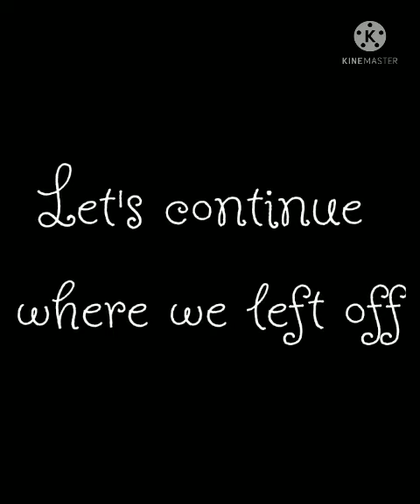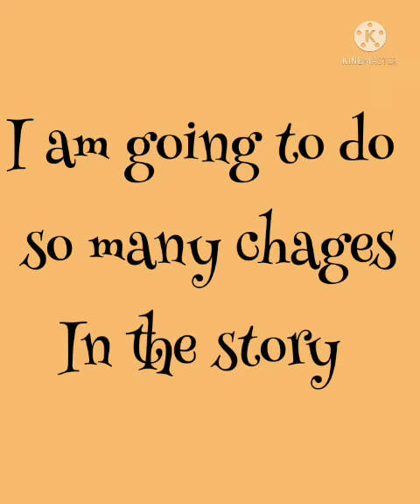Harry Potter × Y/N Riddle Part 13